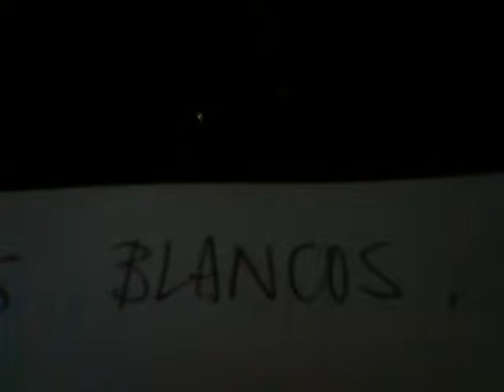Quiero dientes blancos Akio